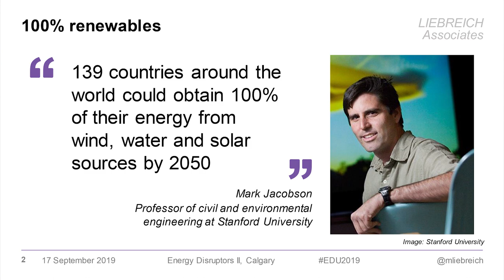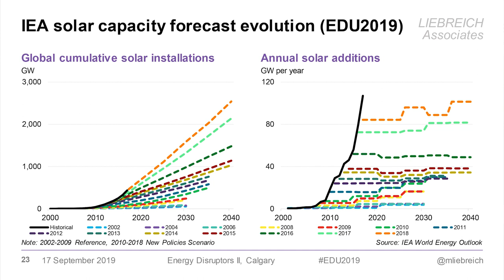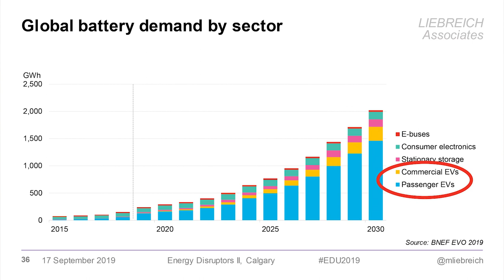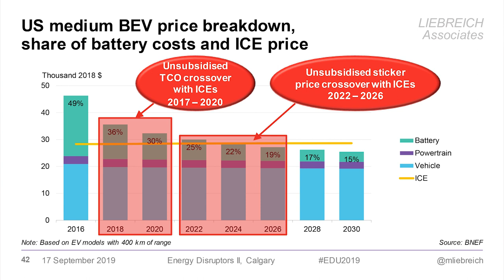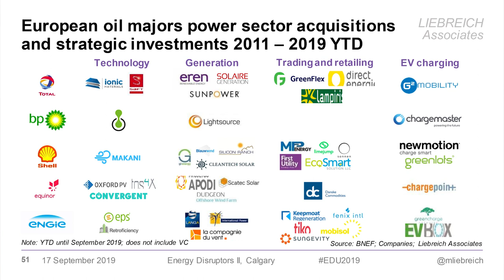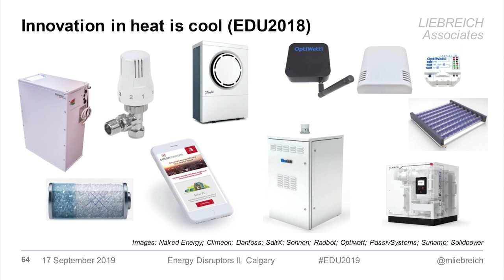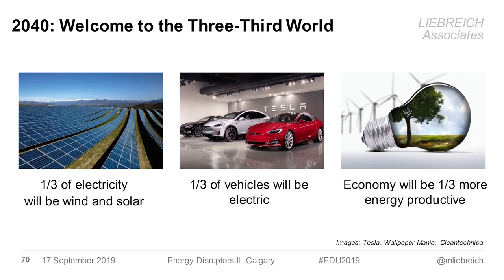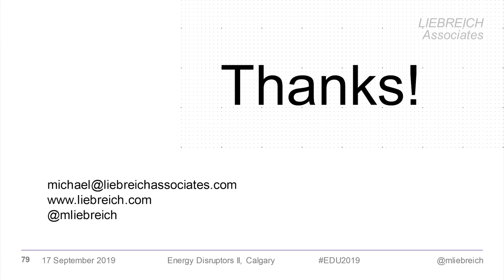How to thrive through the global energy transition | Michael Liebreich | EDU2019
Michael Liebreich, Chairman and CEO of Liebreich Associates, provides advisory services and speaks on clean energy, transportation, technology, climate finance, and sustainable development. He recently joined Sustainable Development Capital LLP as a Senior Advisor. Michael founded New Energy Finance in 2004 and was its Chairman and CEO until the sale to Bloomberg LP in 2009. He continued as CEO of Bloomberg New Energy Finance until 2014, becoming Chairman of the Advisory Board; since the start of 2018 has been a Senior Contributor. Between 2012 and 2018, Michael served on the Board of Transport for London, where he sat on the Finance Committee and chaired the Safety, Sustainability, and HR Panel.

He is a member of the UK Department for International Trade’s Capital Investment Advisory Board, a Visiting Professor at Imperial College’s Energy Futures Lab, and the founding Chairman of the Liebreich Foundation and Association EcoVillages, a Swiss charity focusing on the sustainability of mountain regions. In June 2019, Michael joined the IEA’s Global Commission for Urgent Action on Energy Efficiency.

Michael serves on various advisory boards, including WWF Switzerland, The Hawthorn Club, Women in Sustainability, Environment and Renewable Energy (WiSER), the OECD Centre on Green Finance, Imperial College’s Masters program in Climate Finance and Management, Carbon Limiting Technologies Sustainable Technologies Fund, Ignite Power, and Equinor’s International Advisory Board. He is a member of the Strategic Committee for the World Alliance for Efficient Solutions (Solar Impulse Foundation), the selection committee for the Bloomberg New Energy Pioneers, and the High-Level Observer Group for the Hydrogen Council.

Between 2008 and 2017, Michael served on the high-level advisory group for the UN Secretary General’s Sustainable Energy for All initiative. He was the founding chairman of Finance for Resilience, an accelerator of climate finance solutions, and chaired St Mark’s Hospital Foundation, a bowel medicine charity, between 2010 and 2017.

Michael has testified to numerous governmental bodies, addressed the UN General Assembly, and contributed to international and trade press. He is the co-author of three peer-reviewed papers and of the Complete Skier (BBC Books, 1993). Prior to founding New Energy Finance, Michael helped build over 25 companies as a venture capitalist, entrepreneur, and executive.

Michael’s angel investments include Chargepoint Inc, PassivSystems, Azuri Technologies, Become Energy, Zeelo Ltd, What3Words, SFC Energy, and Cypher Coding. He earned his MA in Engineering with First Class Honors from the University of Cambridge, has an MBA from Harvard, and has won lifetime achievement awards from BusinessGreen and the UK Renewable Energy Association. Michael was a member of the British Ski Team and is fluent in French and German. He lives in London with his wife and three children.